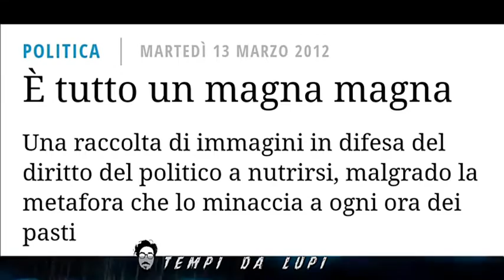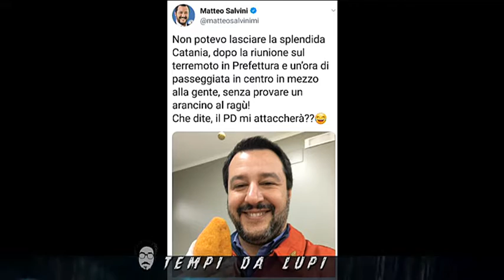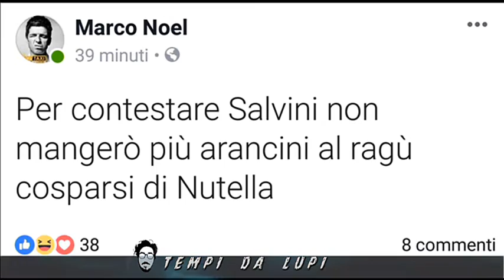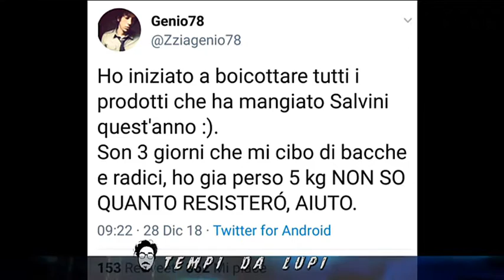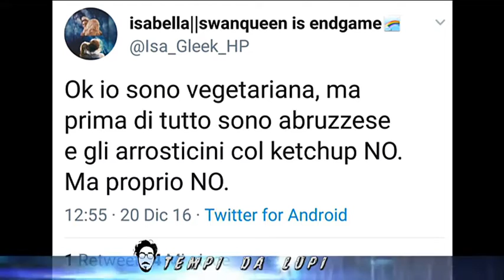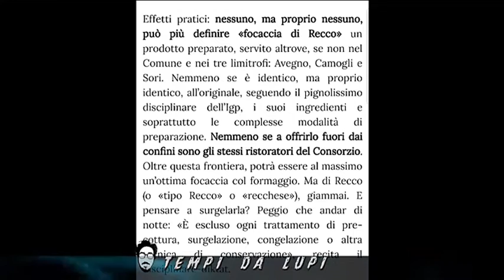Tempi da Lupi - Cibo, consigli per l'uso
| SUPER J |

Contatti Redazione:
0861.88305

Seguiteci su